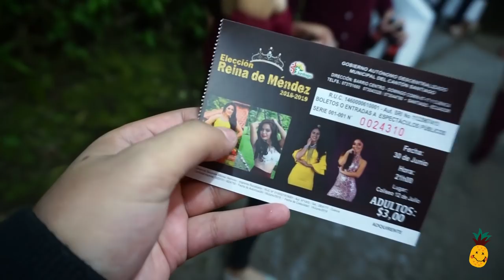ELECCIÓN DE LA REINA MENDEZ | MORONA SANTIAGO | EPIC VLOG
Para proyectos o colaboraciones!